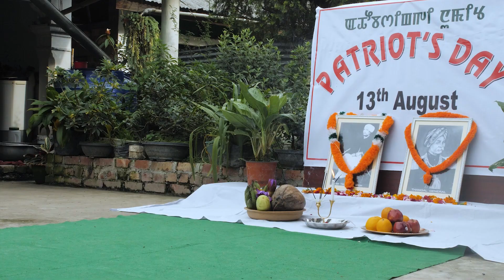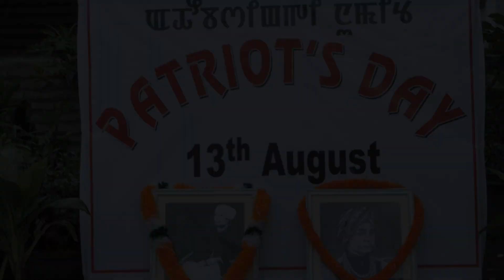ngasi 13 August patriot'sday yam chamna echa anina katchabani,mayam yaifaminarasi ♥️✊